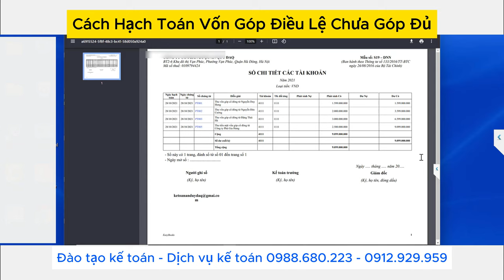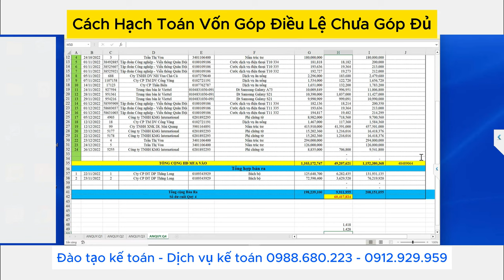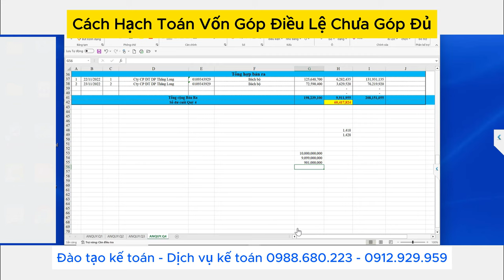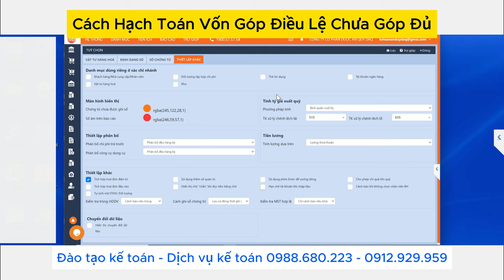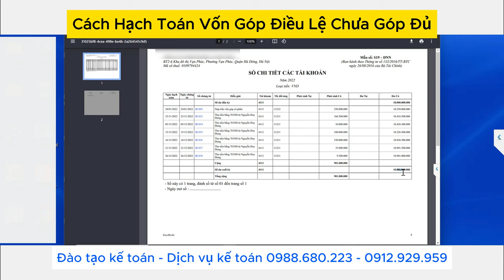Cách Hạch Toán Vốn Góp Điều Lệ Chưa Góp Đủ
Đối với một số trường hợp doanh nghiệp đăng ký gióp vốn điều lệ với một số tiền cao hơn thực tế (ảo) thì kế toán cần phải xử lý trường hợp này thế nào và hạch toán ra sao cùng Kế Toán Việt Hưng tìm hiểu.

📌 Đến với Trung Tâm Kế Toán Việt Hưng bạn sẽ được:
- Thời gian học: Vô cùng linh hoạt từ 8h30 - 23h00.
- Số buổi học: Không giới hạn.
- Giáo trình động: Cập nhật liên tục trên website.
- Chứng từ sống: Thật
- Giáo viên: Có kinh nghiệm trên 12 năm kinh nghiệm
- Hỗ trợ miễn phí: trọn đời.

►  Các khóa học KẾ TOÁN DOANH NGHIỆP